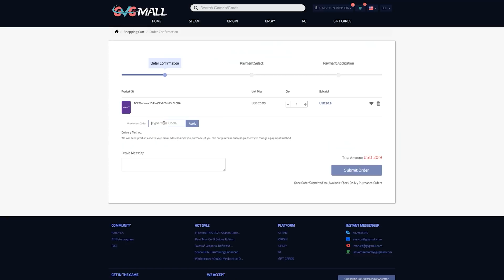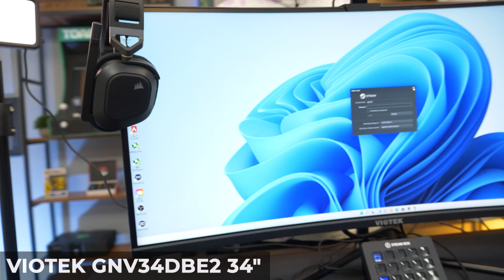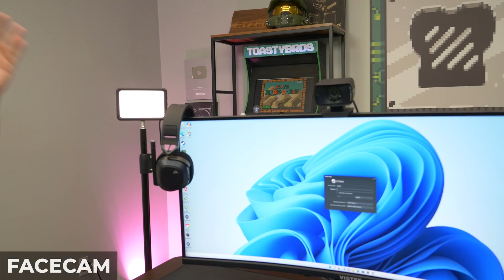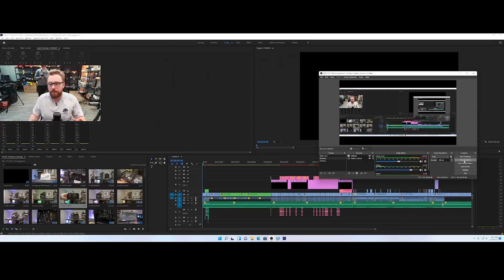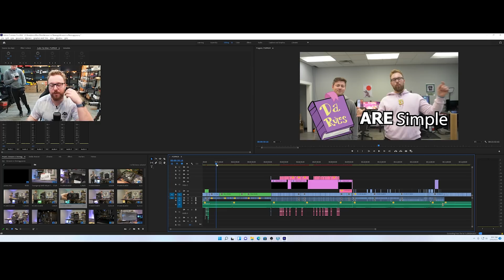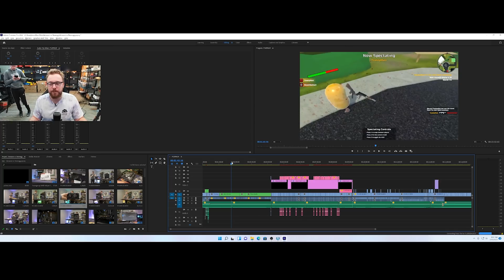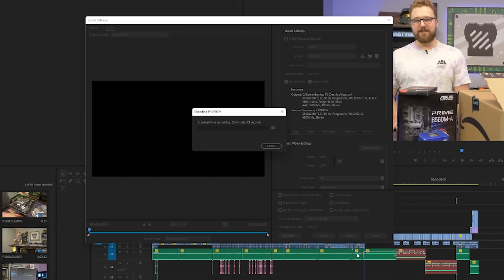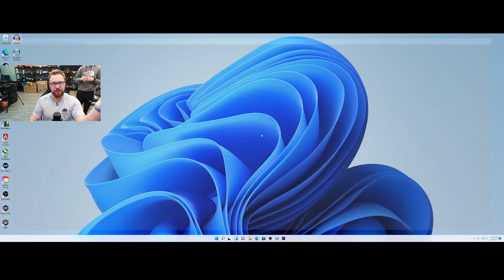Every YouTuber NEEDS This Setup...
Today we are mixing up our setup series and putting together a setup focused around content creators and streamers.